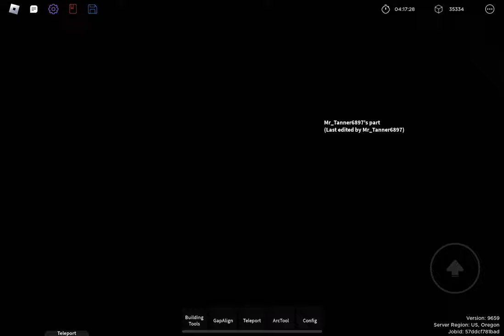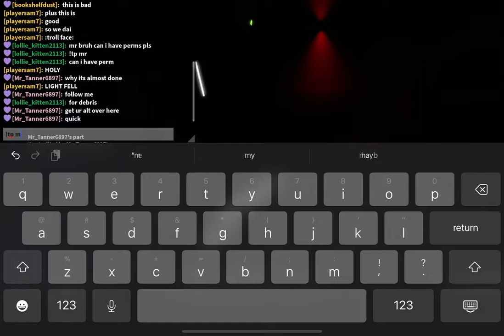St. Jackson reaserch facility meltdown + tour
Credit to: mr bruh for makeing it

And me for building nearly the whole thing

Last and problably least: world_conquers for giving me the whole reactor ops cavern from QSERF